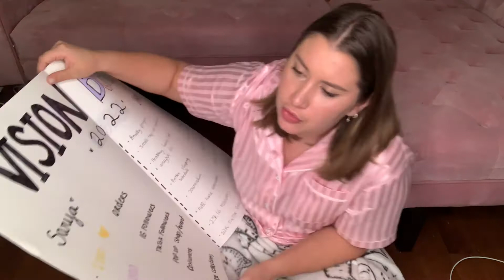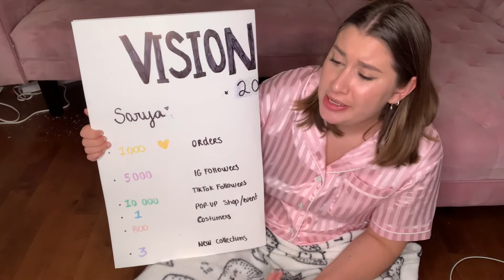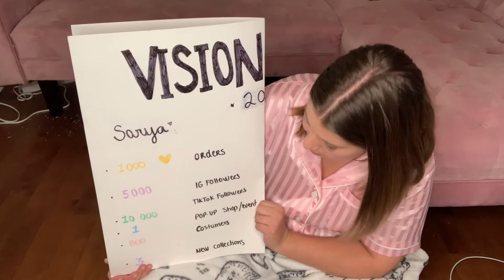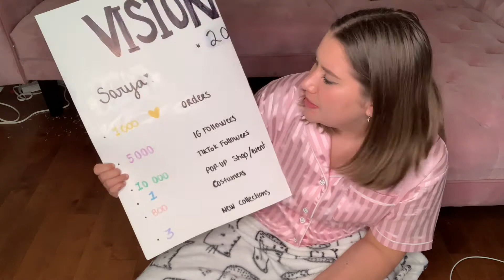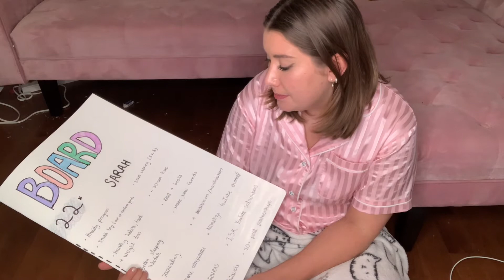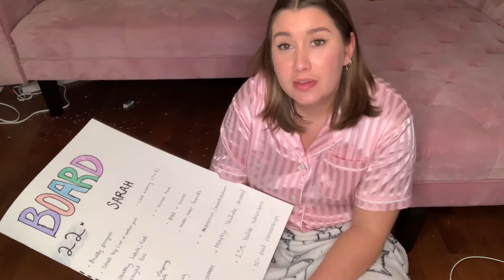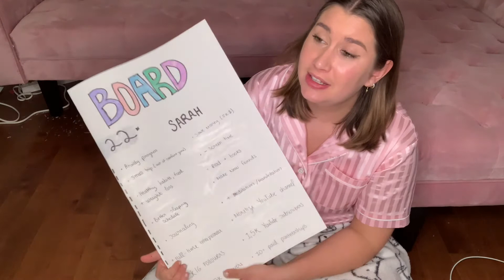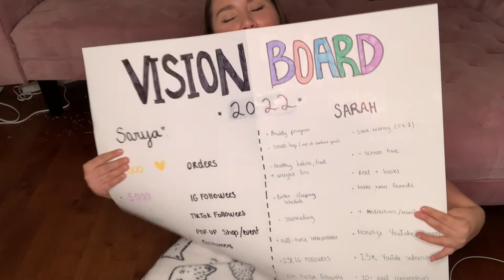VISION BOARD 2022: objectifs pour mon entreprise / personnel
BONNE ANNÉE 2022 LES COCOS :)